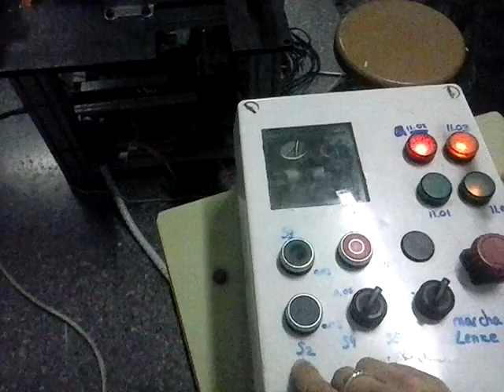Programa definitivo Proyecto Lenze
Aqui el resultado de horas de programación. Algunos detalles faltan pero casi finiquitado.